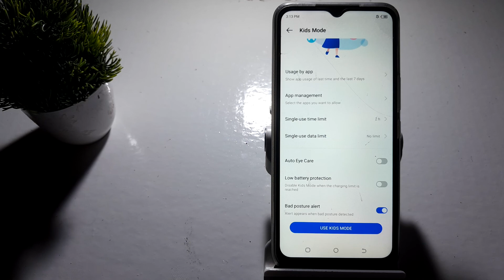how to on bad posture alert in techno Spark 8t